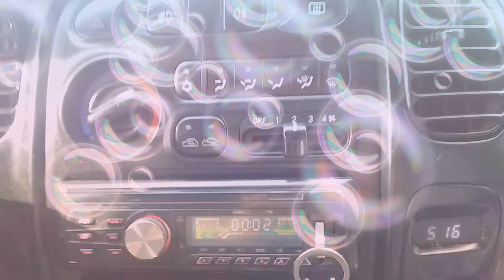٢٩ أبريل، ٢٠٢١